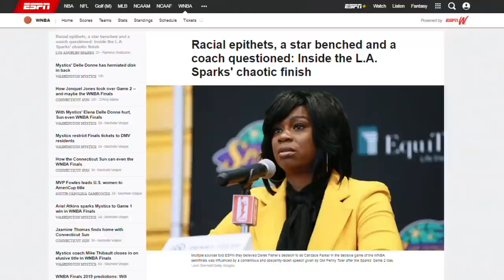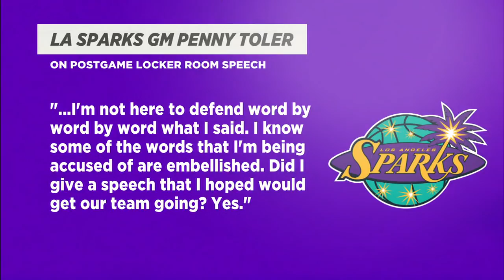LA Sparks GM used racial epithets in obscenity-laced tirade, Ramona Shelburne reports | The Jump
Rachel Nichols, Amin Elhassan and Scottie Pippen discuss Ramona Shelburne's report detailing a tirade made by Los Angeles Sparks GM Penny Toler after LA's Game 2 loss vs. the Connecticut Sun in the 2019 WNBA playoffs. Questions also surrounded coach Derek Fisher benching star Candace Parker as the team was eliminated.